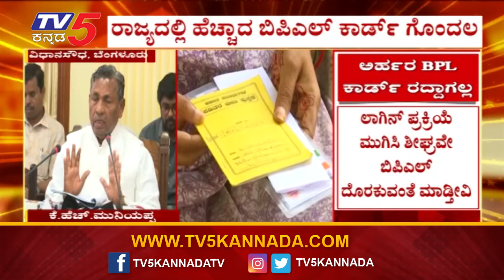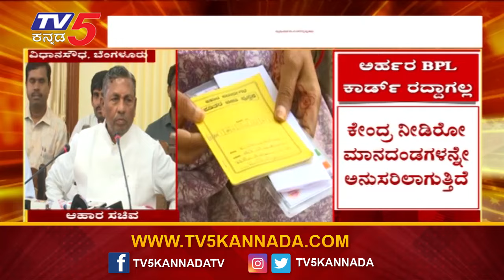BPL ಕಾರ್ಡ್​ ಗೊಂದಲದ ಬಗ್ಗೆ ಕೆ.ಹೆಚ್.ಮುನಿಯಪ್ಪ ಸ್ಪಷ್ಟನೆ..! | Tv5 Kannada